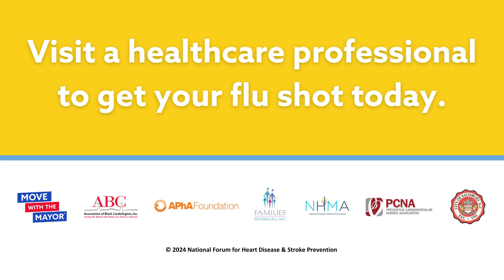Salisbury, NC - Mayor Karen Alexander